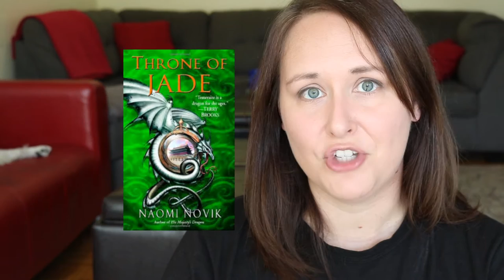His Majesty's Dragon & Throne of Jade (Temeraire 1 & 2) Reviews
His Majesty's Dragon (Temeraire #1)